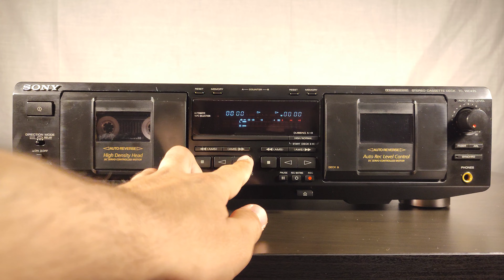#0038 Sony TC-WE435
Presentation of a Sony TC-WE435 cassette deck after a full restoration.

Portions of this video containing music are taken directly from the device's output and is processed through a MOTU M4 audio interface, only limitation remaining beeing youtube's compression.

Detailed photos of the restoration are posted here

Keep analogue media going...